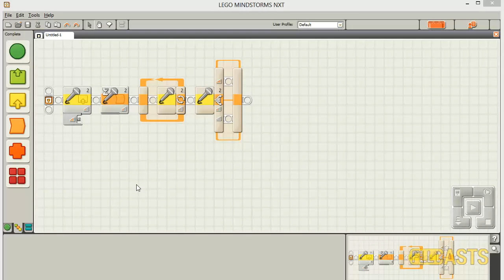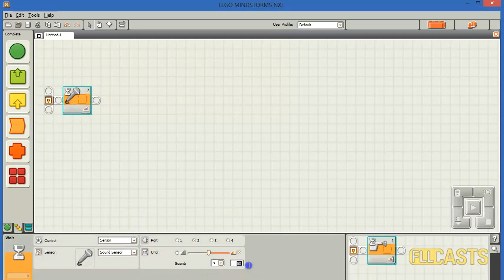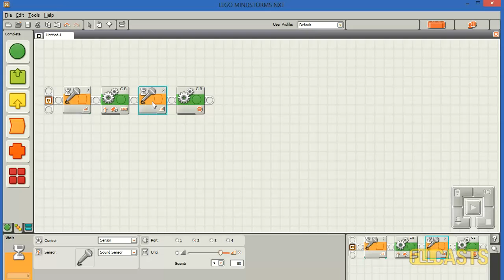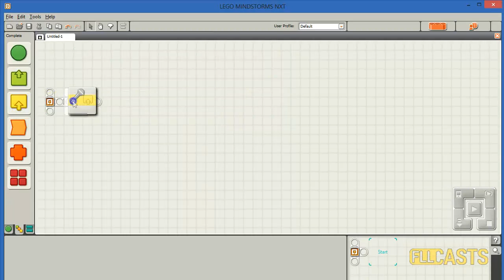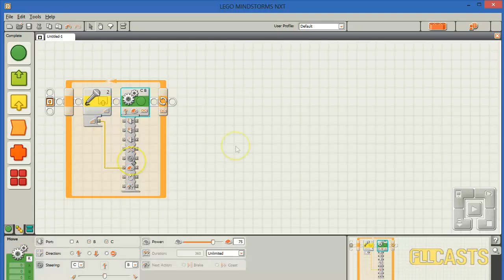How to use NXT Sound Sensor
Episode #036
In this episode of the Basic NXT Programming series I will cover the sound sensor. I will explain how to program the sound sensor, stop on common problems faced, when the sound sensor is used and finally we will build a program that will allow us to control the robot's speed through the volume of the sound.